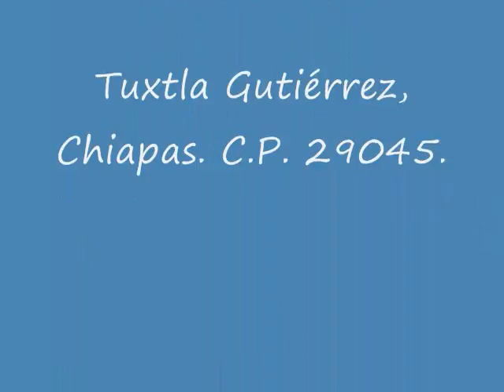CT Tuxtla Mamás aprendiendo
En este video se muestra como las mamás de los vistantes de Casa Telmex Tuxtla, tqambién tienen deseo de aprender acerca de la tecnología empezando por las computadoras